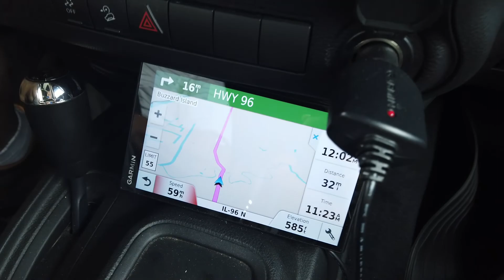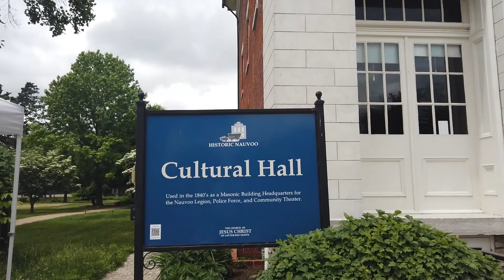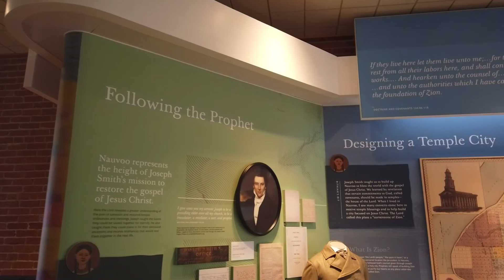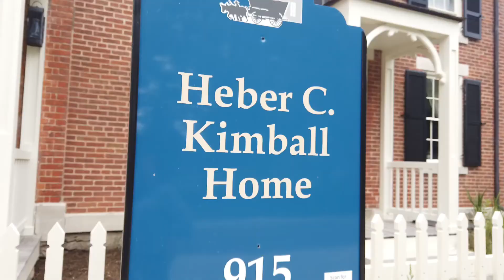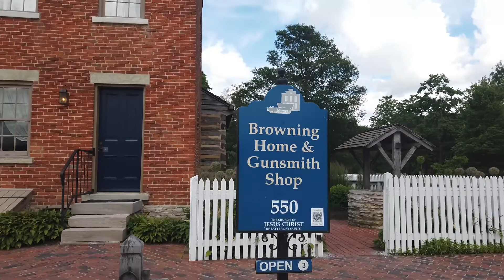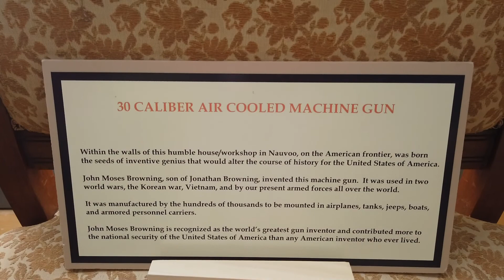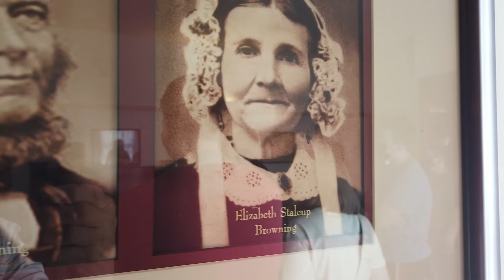Nauvoo, IL (Early Morman Settlement) June 7, 2021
Tour of Nauvoo,  IL,  Morman Settlement